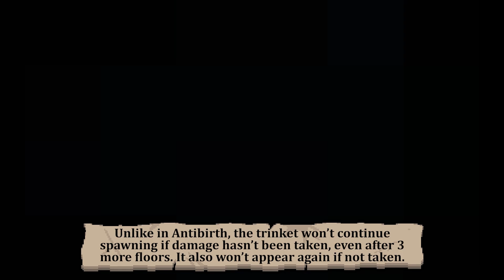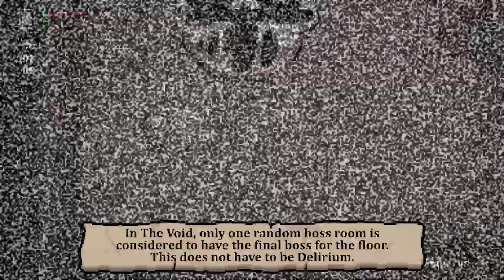Perfection - The Binding of Isaac Repentance Trinket Showcase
Showcase of the Perfection trinket in The Binding of Isaac Repentance.